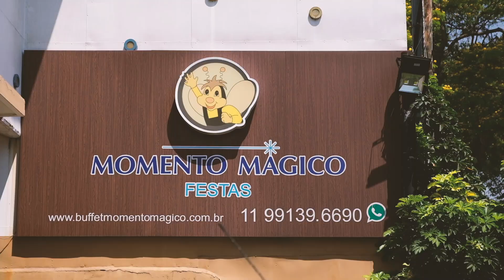Trailer Festa Davi 6 anos 23 09 23 Full